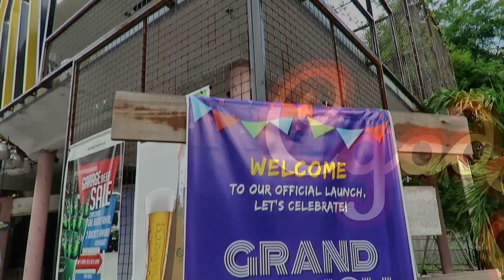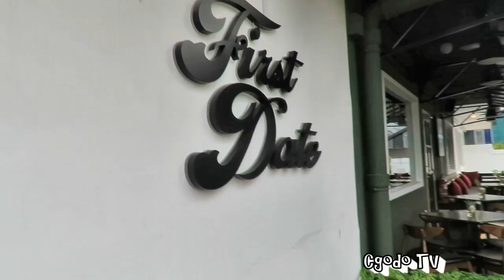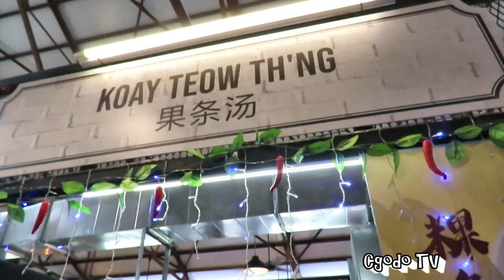Grand Launch Of CuboPark @Chusan Penang The First Pop Up Container Mall In Penang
It's the Grand Launch of CUBOPARK @Chusan. Yup the first pop up container mall is in Penang right now. It's the official launch of CUBOPARK which started on the 26 of July 2019 and the celebration is on for three days.
Get into your fiesta mood and stop over at CUBOPARK to relax yourself and to have a fun filling weekend.
This concept of pop up container mall is something new In Malaysia but popular in some other countries. It's a cool concept, you need check it out to understand how cool the whole pop up mall is.
If you love photography or just simple enjoy taking photos, this is a spot not to be missed. It's truly Instagrammable, a place to show off your photography skills on Insta.
 CUBOPARK concepts bring together few different ideas  within the same open landscaped space. Street food which is local as well as International, pop-up retail, arts which is local as well as International, nightlife, a cultural aspect as well as nature. It's like a one stop entertainment. It's really a brand-new concept In Penang and one which is not to be missed. COME AND JOIN THE PARTY

Location -
 CUBOPARK @Chusan (Right beside Tanjung Tokong Starbucks)
6 Mukim 18.
Tanjung Tokong,
Georgetown
10470 Penang,
Malaysia

Cell Phone
Rode Video Mic
Light Reflector
Sd Card Holder
LED Camera Light